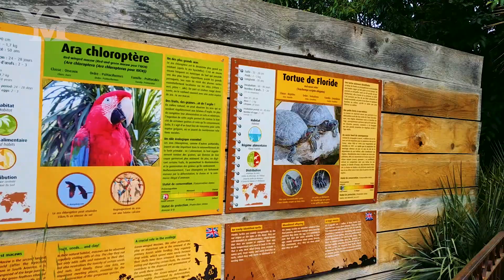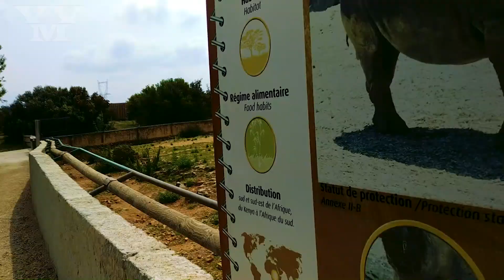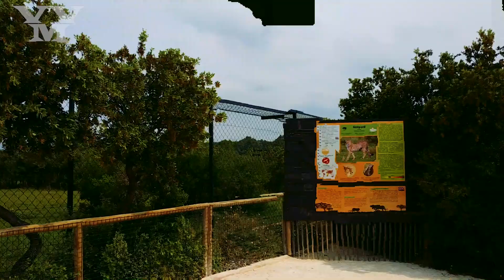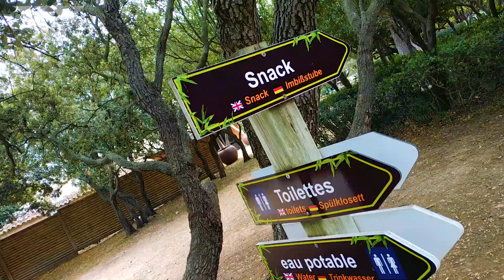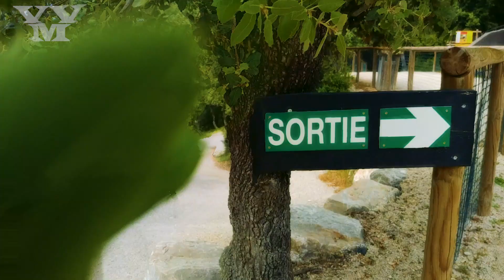zoo de la barben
Visite en famille du ZOO de la Barben , situé pres de Salon-de-Provence.
On a pu visiter l'ensemble du parc plutôt grand en 3h en incluant le pique-nique.

De nombreuses éspèces présentent tel que le Lion, Autruches, Panthère,Girafes... qui se sont données à coeur joie devant mon objectif en mettant plein la vu aux enfants qui n'en demandais pas temps.
Mais également des animaux absents comme le Tigre et Crocodiles.
Présence sur le site du petit train, un grand espace pour le pique-nique et d'une aire de jeu très attractive et bien ombragée avec de nombreuses tables.

Un spéctacle de volatiles est également proposé à des heures précisent (bien se renseigner).
Pour ma part j'ai passé un moment agréable en famille.

materiels utilisé: Redmi note 5 et action camera UHD.